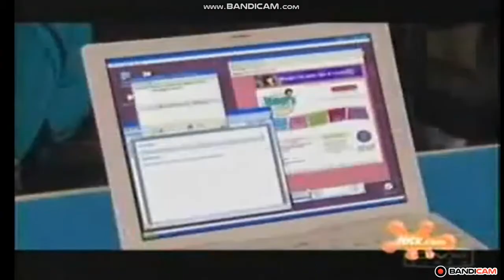Zoey 101 |SMV| - Gravity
series : Zoey 101
characters : Zoey & Chase